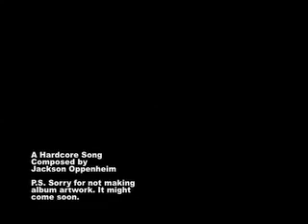My 2nd Garage Band Song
Put on headphones. It sounds better. Some rock song I made on Garage Band